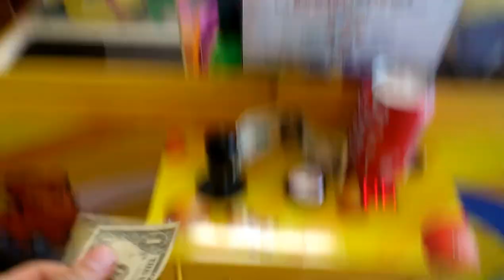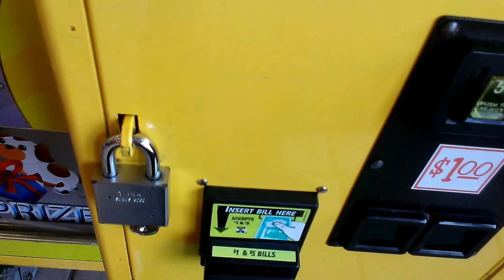CAPTAIN NAMCO VS TOY CHEST CLAW MACHINE EPISODE 40 TWO WINS IN A ROW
IN THIS EPISODE I AM DOIN SOMETHING A LITTLE DIFFERENT IS PLAYING THE CLAW AND TALKIN ON THE PHONE  AND IM AT MY LOCAL TRUCK STOP WATCH AND FIND OUT IF I WIN WHILE TALKIN ON THE PHONE